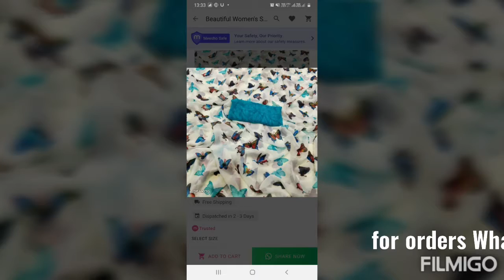For more details for more collections follow my Instagram id in description